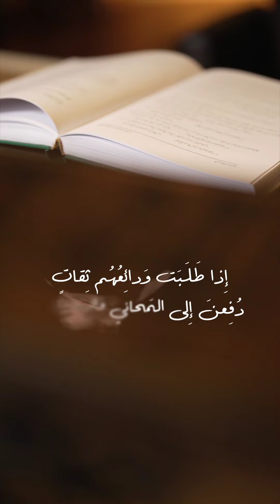بيت القصيد" في ديوان أبي الطيب .. اذا طلبت ودائعهم "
أهلاً بكم في رحلتنا في فرائد أبي الطيب التي كان الأول فيها شعراً ولغة ومعنى